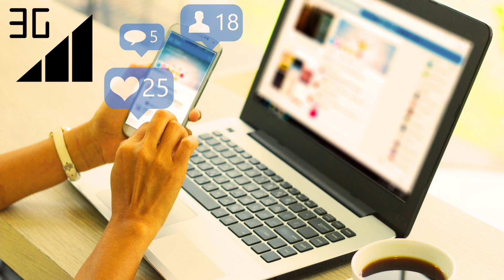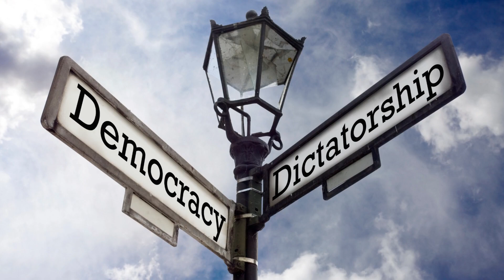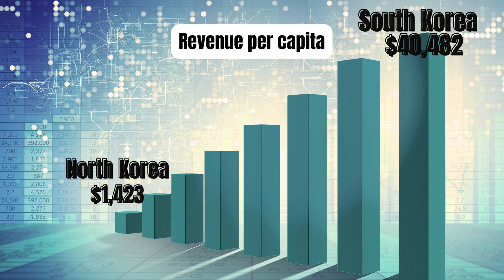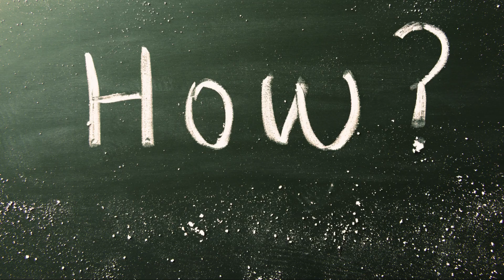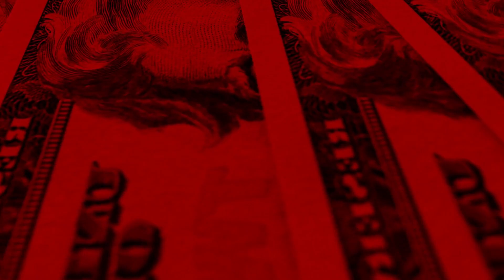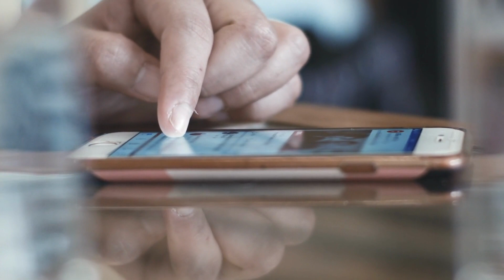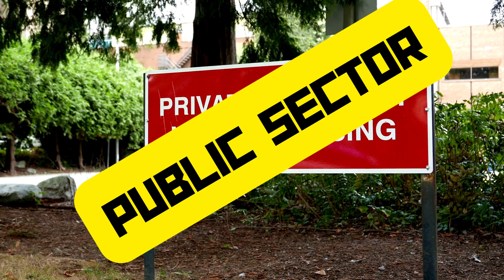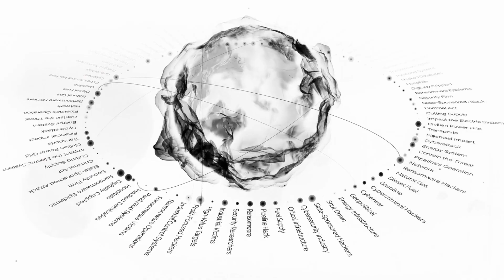North Korea's Economic Puzzle: How Can a Nation Be Both Poor and Potent?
In this eye-opening video, we delve into the enigmatic world of North Korea, a country often perceived as economically impoverished and isolated. Yet, behind its closed borders lies a paradox that demands exploration - How does this seemingly poor nation yield global influence?

Join us on a journey to understand the geopolitical significance of North Korea's strategic location in Northeast Asia, bordered by powerful neighbors like China, South Korea, Japan, and Russia. Discover how its actions and alliances reverberate throughout the region, impacting international relations and security.

We will examine the historical context of North Korea's alliances, its relationships with major players in global politics, and the implications of its nuclear and missile programs. By unraveling the complexities of its geopolitical positioning, we aim to shed light on the hidden factors that contribute to North Korea's remarkable global influence.

Prepare to challenge your preconceptions as we reveal the intricate dynamics that propel this economically modest nation into a prominent role on the world stage. Don't miss this captivating analysis that unravels the mysteries surrounding North Korea's surprising impact on the global stage.